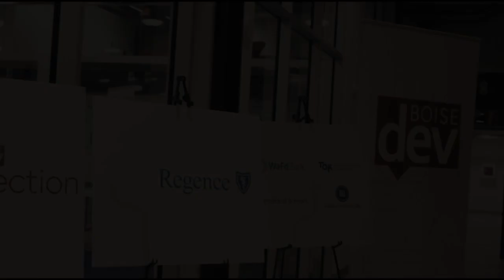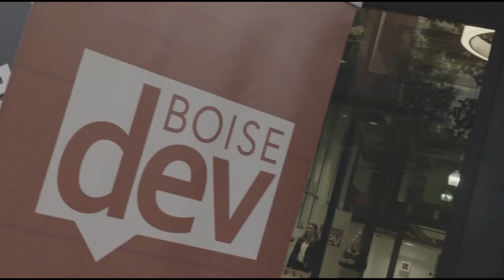BoiseDev's Intersection 2023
BoiseDev presented the inaugural Intersection event in Downtown Boise. Brad Little, Wayne Hammon and Michael Watson.